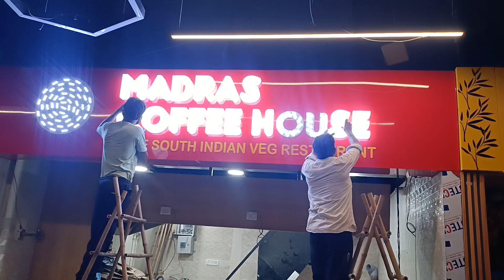branding in the metro station